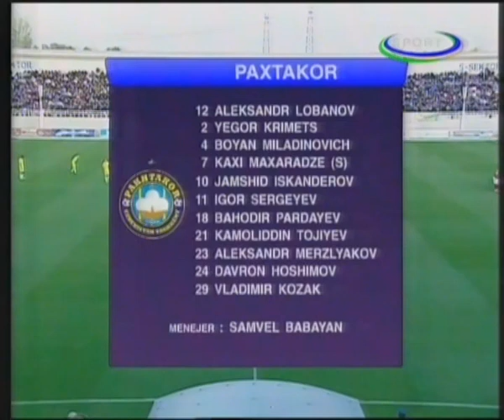Lokomotiv - Pakhtakor 1:3 MATCH HIGHLIGHTS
Pakhtakor showed very good and beautiful football against Lokomotiv in the postponed match of the 20th round.
Lions scored in the first minute, in the first attask. Krimets hammered ball with head after pass of Iskanderov and leaded Pakhtakor very early. Our team continued to dominate in the field. Nesterov saved Lokomotiv when Iskanderov`s free-kick shot was danger. Lokomotiv tried to create chances, but defenders didn`t give any chance to opponent attacking players. Lions scored second goal in the 44th minute. Miladinovic doubled result with his clear header goal after corner kick.

Lokomotiv began second half very active, Lobanov played well when Rakhimov had a good chance and blocked his shot from 3-4 meters. Shogulomov who came from bench in the second half scored in the 54th minute. Khasanov crossed ball from left flank, Alisher has chosen right position for ball and scored his goal with header shot. Shogulomov couldn`t beat Lobanov in the 72th minute when he was one to one situation. Lions won the game almost in the 76th minute. Nesterov mistaked after shot of Sergeev and Merzlyakov made result 1-3. Pakhtakor continued to play well and kept important victory. Lions need 2 victories in other 4 matches in championship to be champions if the season.

LOKOMOTIV - PAKHTAKOR – 1:3 (0:2)
Goals: Krimets, 1 – 0:1. Miladinovic, 44 – 0:2. Shogulomov, 54 – 1:2. Merzlyakov, 76 – 1:3.
Lokomotiv: Nesterov, Mustafoev, Tukhtakhujaev, Yuldoshev, Rakhimov, Musaev (Rakhmatullaev, 55), Turaev, Khasanov, Karpenko (Filiposyan, 78), Geynrikh, F.Tadjiev (Shogulomov, 50).
Pakhtakor: Lobanov, Merzlyakov, Krimets, Miladinovic, Khashimov, K.Tadjiev, Makharadze, Kozak (Ismatullaev, 90+1), Iskanderov, Sergeev (Kilichev, 90+4), Pardaev (Andreev, 58).
Yellow cards: Krimets, 28. Merzlyakov, 55. Khashimov, 70. Khasanov, 72. Yuldoshev, 80. Rakhmatullaev, 88. Miladinovic, 89.
October 21. Tashkent. Lokomotiv stadium. 5757 spectators.
Referees: Ammar Ali Abdulla Al Junaibi, Khasan Mohammed Hasan Al Mahri, Zaid Davud Salmon Kamol (UAE).